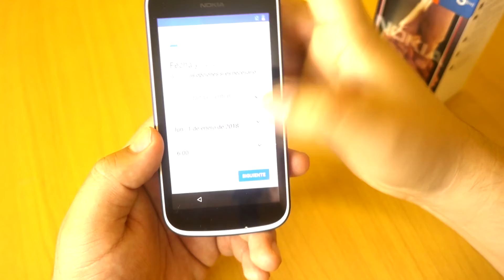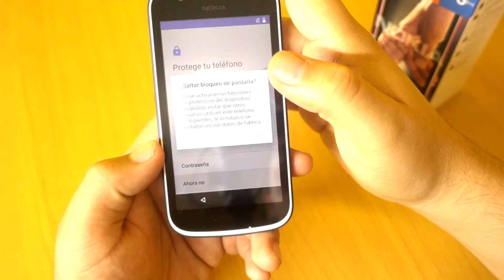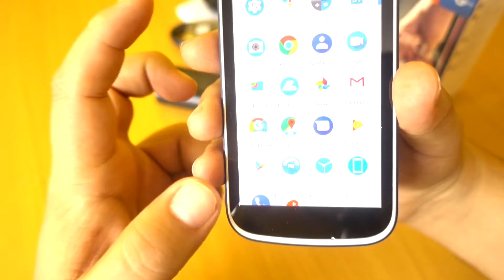Unboxing Nokia 1: El smartphone económico con Android GO